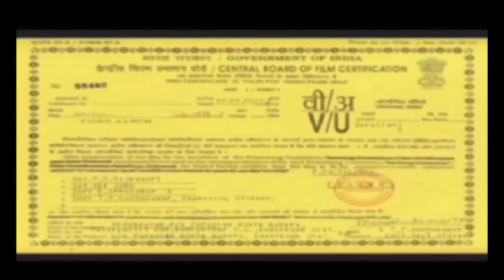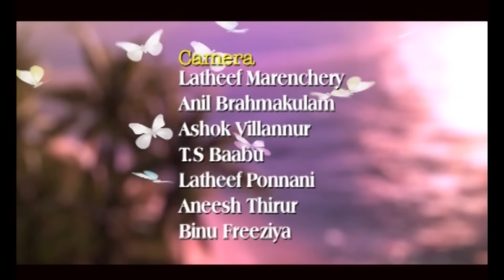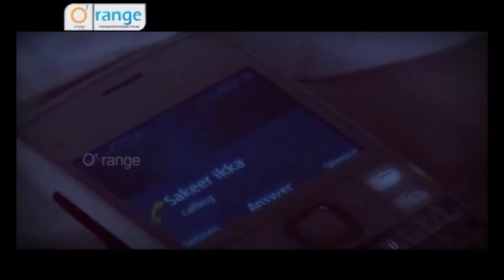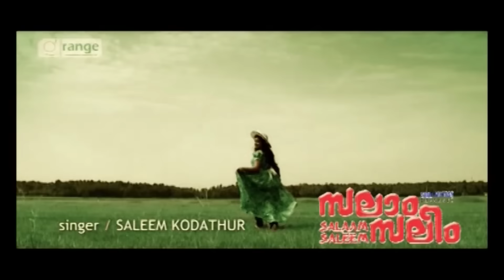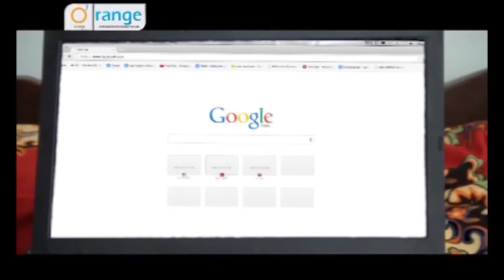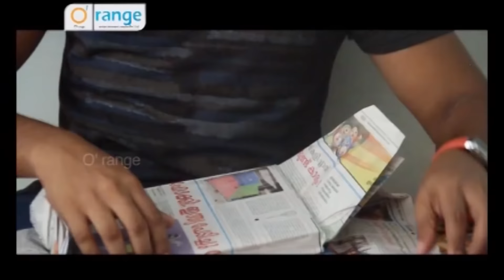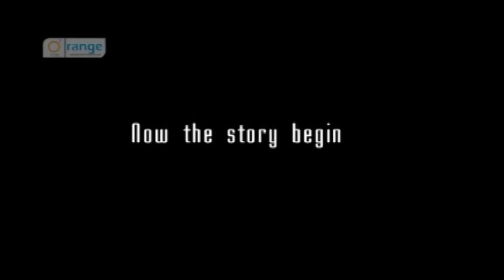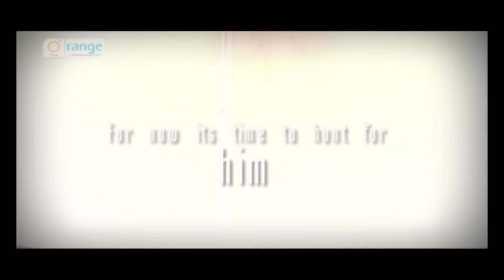BUTTERFLIES | Saleem Koadthoor new mappila album video | Latest Album Video Songs 2017